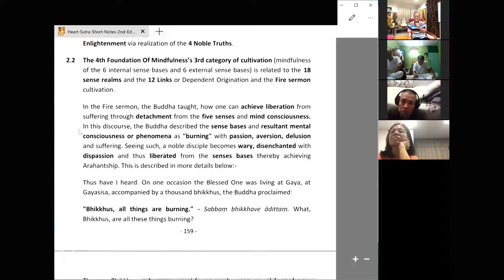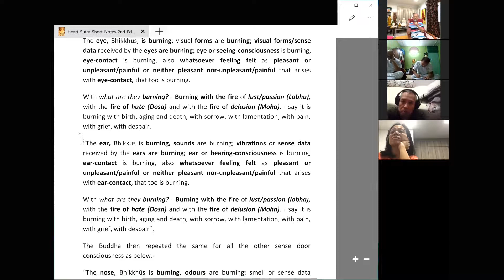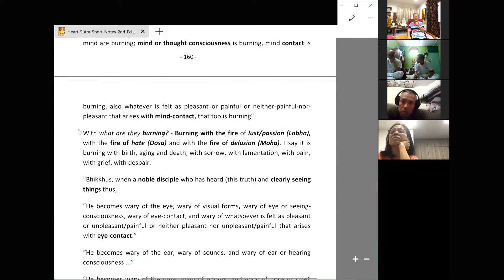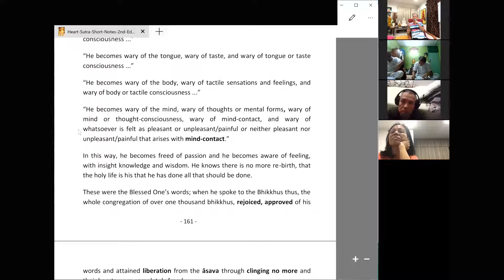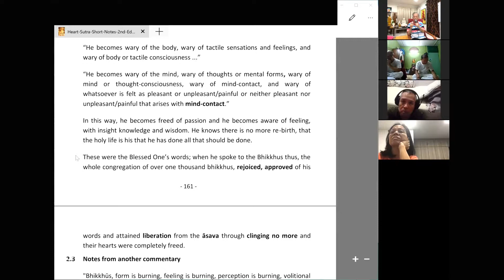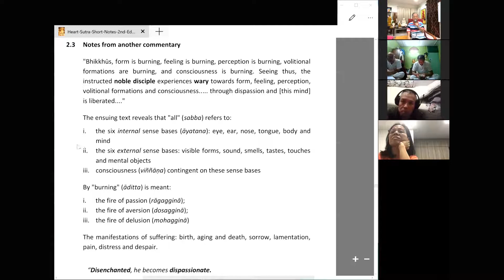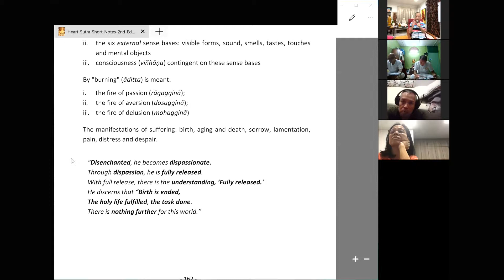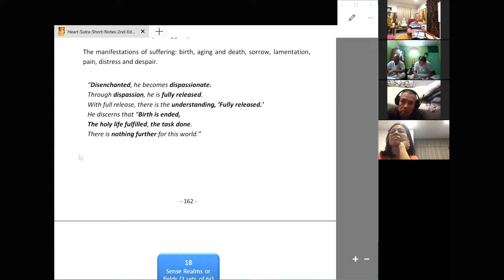Liberation via The Fire Sermon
The title above is extracted from :
34th Lesson. Heart Sutra (2nd Edition) -  30 July 2020